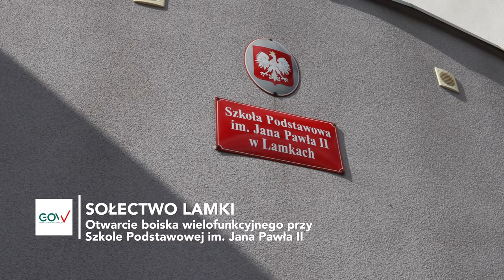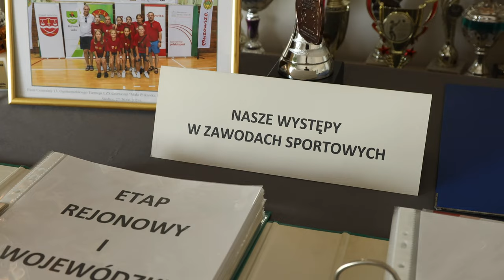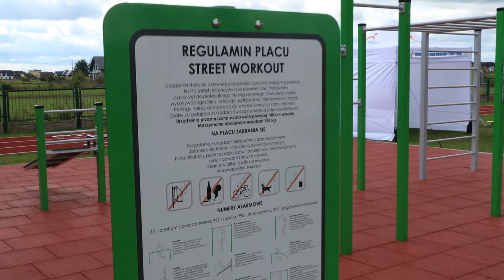Otwarcie boiska wielofunkcyjnego w Lamkach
Społeczność Lamek wzbogaciła się o nowe, wielofunkcyjne boisko sportowe przy Szkole Podstawowej im. Jana Pawła II. To kompleks, który pozwoli rozwijać skrzydła sportowcom grającym w gry zespołowe oraz indywidualne. Znajdą tutaj dla siebie coś fani piłki nożnej, koszykówki, piłki ręcznej, tenisa stołowego, lekkoatletyki oraz gimnastyki. Będą mieli co robić także wielbiciele szachów.

Uroczyste otwarcie obiektu miało miejsce 28 września i połączone było z akademią przygotowaną przez uczniów SP w Lamkach.